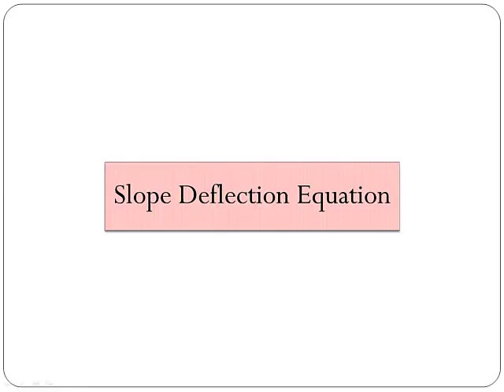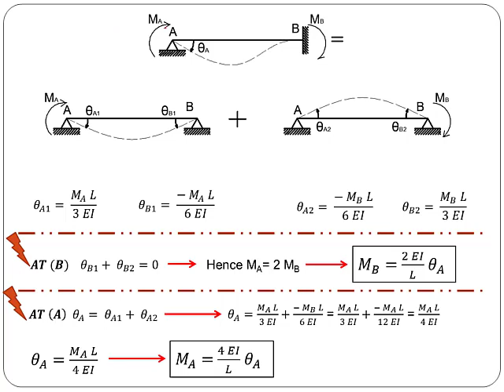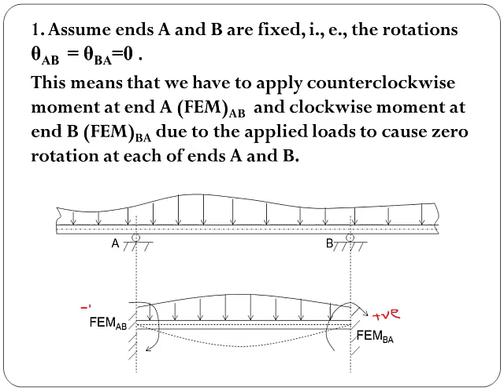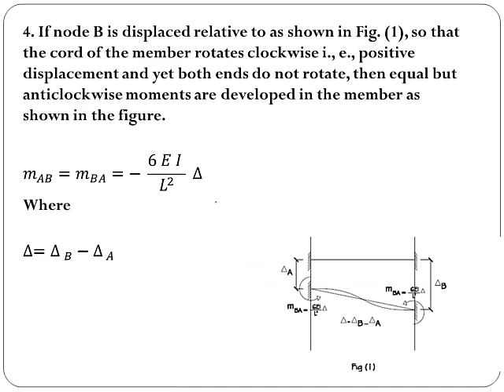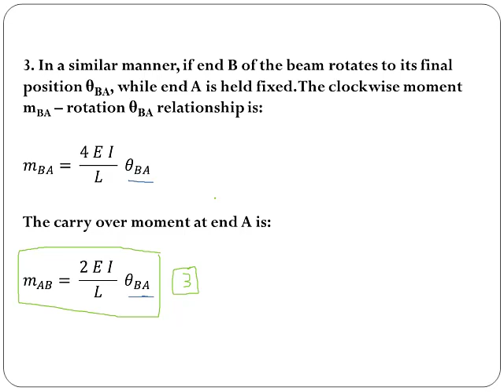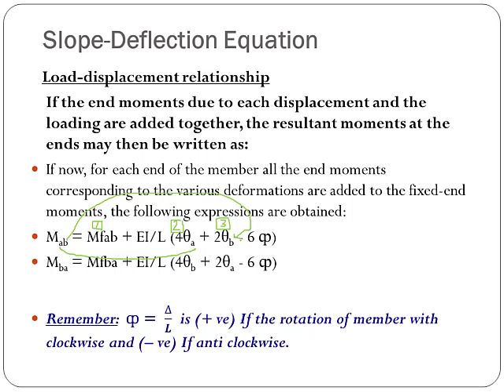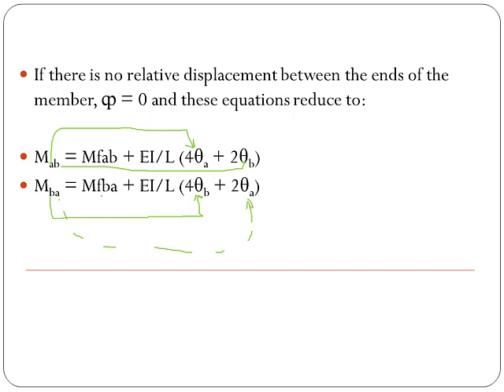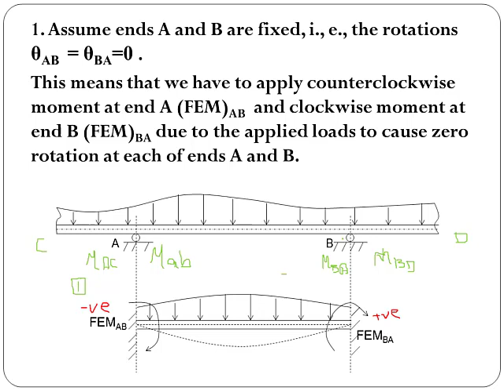2 Slope deflection Equation 2/2